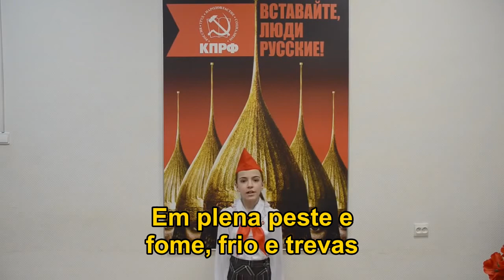Canção em memória de Stalin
Olá camaradas, este é mais um vídeo resgatado do canal Pan-Eslavo Brasil, que infelizmente foi derrubado pelo YouTube. Erick Fishuk, que era o dono do canal excluído, me autorizou pessoalmente a respostar novamente o conteúdo do canal.

Uma grande parte do canal está sendo restaurada no bit chute. Para acessar clique no link: